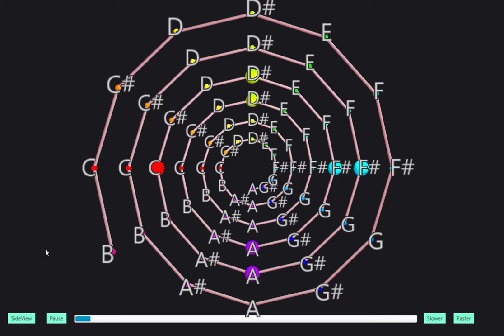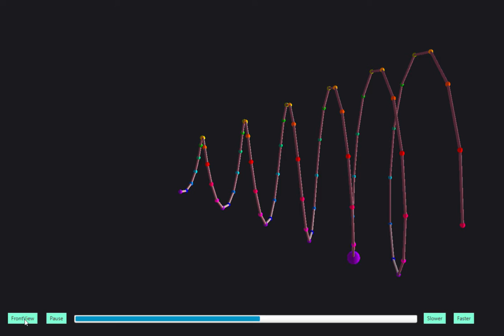Nature Boy, visualized via 3D graphics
Song composed by George Alexander Aberle, known as eden ahbez